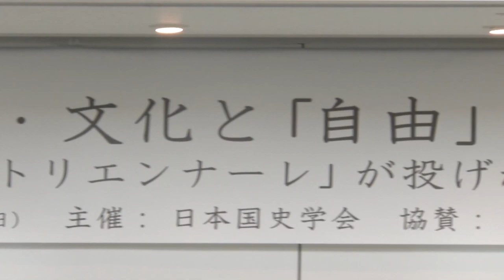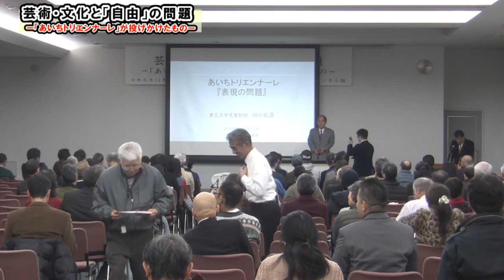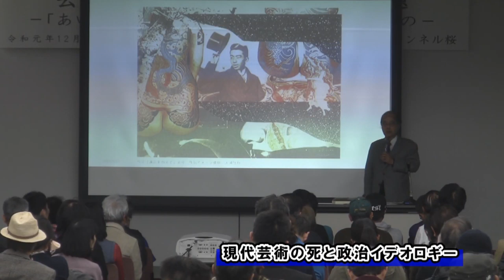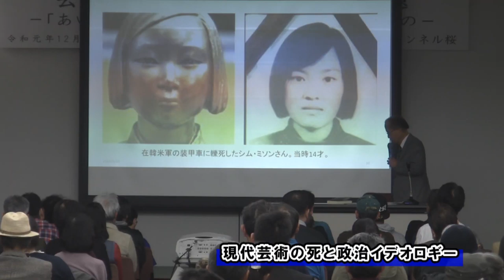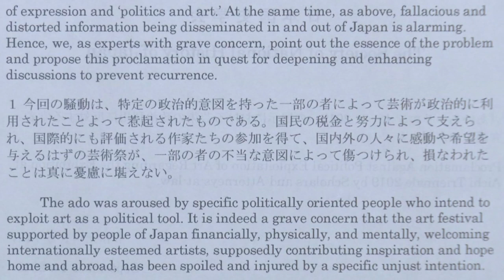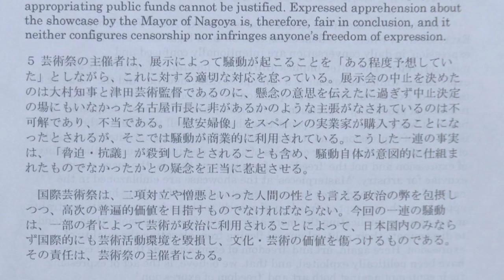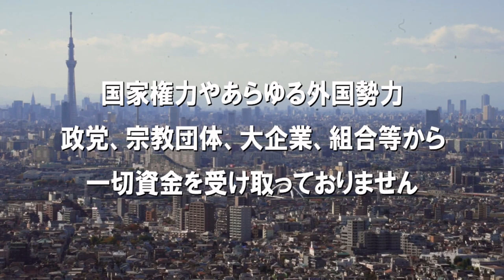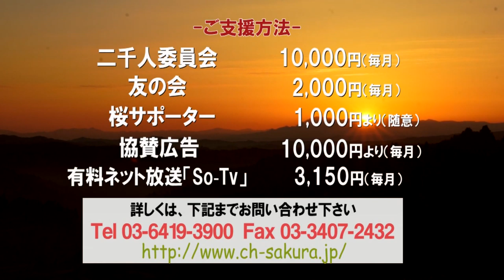芸術・文化と「自由」の問題 -「あいちトリエンナーレ」が投げかけたもの－(2019/12/22開催）(田中英道,河村たかし,岡島実,中山恭子,水島総)主催：日本国史学会 協賛：日本文化チャンネル桜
「表現の自由」に名を借りて、公金を使った政治プロパガンダが行われた「あいちトリエンナーレ2019 表現の不自由展・その後」の問題を受け、表現の自由と人権、芸術と文化政策の在り方を議論したシンポジウムの模様をお届けします。
（令和元年12月22日：名古屋国際会議場）

◆冒頭発言：河村たかし（名古屋市長）～「あいちトリエンナーレ2019」について

◆基調講演：田中英道（東北大学名誉教授）～現代芸術の死と政治イデオロギー

◆問題提起：岡島実（弁護士・元日弁連人権委副委員長）～日本国史学会声明の経緯と解説

◆パネルディスカッション：「表現の自由」と文化政策
　パネリスト：
　　中山恭子（元拉致担当大臣・祭研究会代表理事）
　　水島総（映画監督・チャンネル桜社長）
　　岡島実（弁護士・元日弁連人権委副委員長）
　司会：田中英道（東北大学名誉教授）

◇田中英道（東北大学名誉教授、当会代表理事）